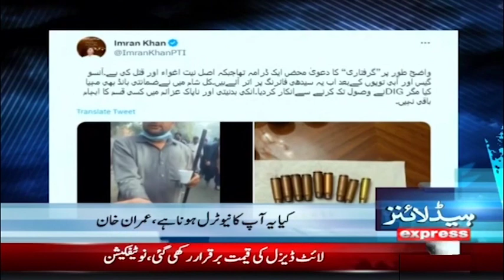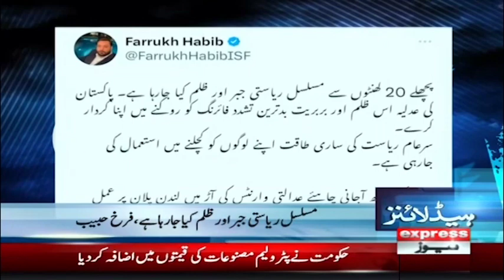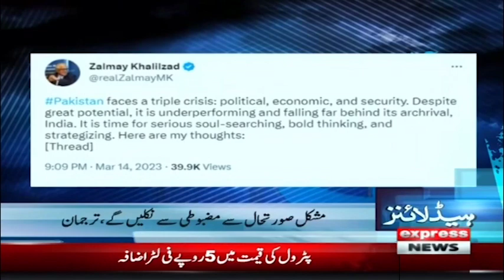Mohsin Naqvi has crossed all the limits of lawlessness, Pervaiz Elahi - News Headlines 7 AM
Mohsin Naqvi has crossed all the limits of lawlessness, Pervaiz Elahi  - News Headlines 7 AM | Express News | 16 March 2023